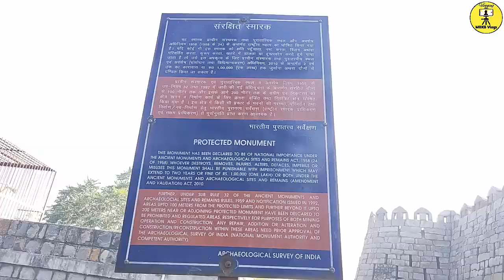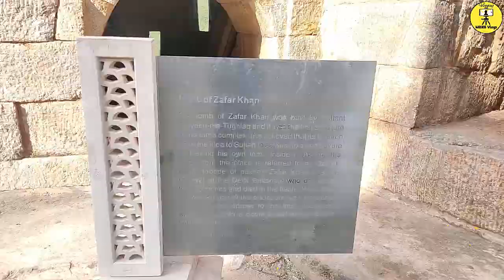Ghayasuddin Tomb | Delhi Sultan | Vlogs | mbkb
About Video :
Ghiyasuddin’s Tomb is located right next to Tughlakabad Fort, a raised causeway truncated by the main Mehrauli-Badarpur road takes you a short distance into a small fortified enclosure containing the imposing monument
Built from red sandstone and white marble, the tomb is unlike anything else in the Tughlakabad area. It is also significant in that the architecture is a very early version of the Indo-Islamic style that became common for the next century
Ghiyasuddin Tughlaq was Sultan for just four years from 1320 – 1324, and by all accounts he was a competent and just ruler who rarely resorted to bloodshed. His demise however is shrouded in mysterious circumstance

Ghiyasuddin Tomb
historian tomb
delhi sultan
historian monuments
delhi vlogs
vlogs
travelling vlogs
travel and tourist
tourist palace
historian monuments
history vlogs
vlogs
ghiyasuddin tomb
ghiyasuddin tomb vlogs
mbkb vlogs
vlogs
vlog
travel vlogs
mbkb
MBKB Vlogs
mbkb
MBKB
INTERESTING VLOGS
interesting vlogs
travel vlogs
vlogs by mbkb
VLOGS MBKB
mbkb
informative vlogs
dhruvrathee vlogs
mr. indian hacker
ishaan vloggger
vloggers life
vlogging
vlogging shooting
shooting vlogs
vlogging life
life and vlogging